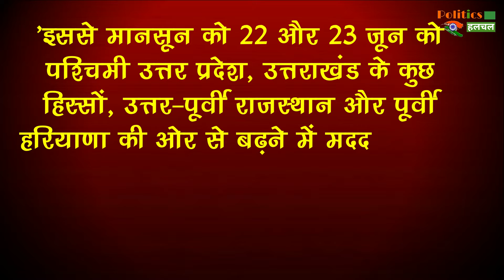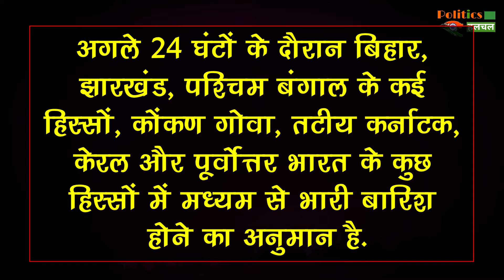Weather Report : देश के इन राज्यों में पड़ेगी आज भयंकर गर्मी, जानें कैसा रहेगा आज का मौसम हाल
Weather News : Know How The Weather Will Be All Day Today, Where It Will Rain And Where The Weather Will Be Clear | Weather Live Updates Monsoon Alert Thunderstorm Heavy Rain In Delhi UP, Bihar, Rajasthan Weather Imd Delhi Weather | Weather Updates Red Alert For Heatwave Imd Issues Red Warning For North Indian States Heat Wave Conditions |